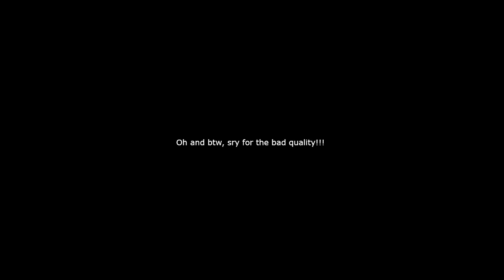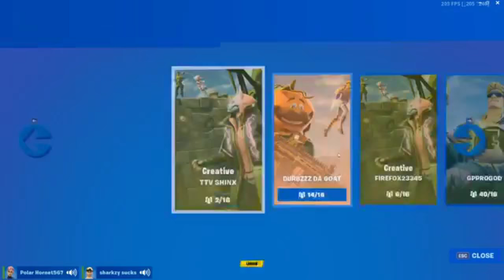I got into a random duos with a toxic 9yr old and he said this...